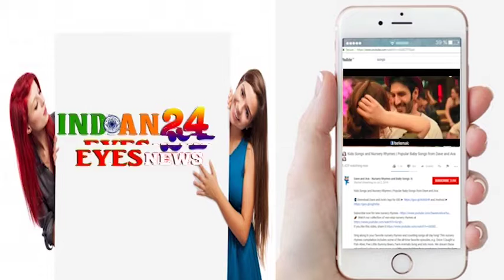VISUALS OF BOLLYWOOD ACTRESS KIARA ADVANI & ISHAAN KHATTER